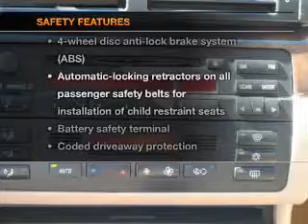2002 BMW 3 SERIES - Lubbock Texas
Year: 2002
Make: BMW
Model: 3 SERIES
Trim: 4DR SDN
Engine: 2.5 liter (152) DOHC 24-valve inline 6 cylinder engine w/variable valve timing
Transmission: 5-SPEED A/T
Color: RED
Mileage: 109437
Address:
2401 S.Loop 289